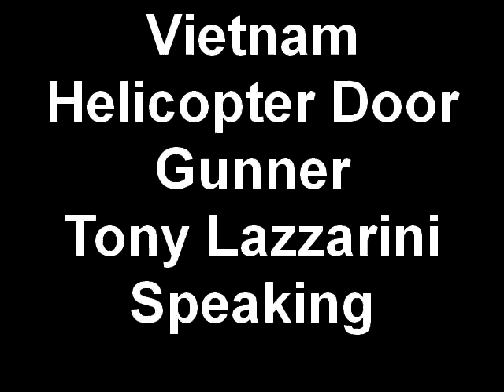Vietnam Helicopter Door Gunner Tony Lazzarini Speaking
Over 35 years ago groups of people started arriving in the United States. It seemed the majority of Americans wanted nothing to do with them.  They were ridiculed, rejected and despised.  The many sacrifices they made for their country would yield no rewards, heal any wounds or fade the visions of war. They sought solitude through anonymity and stealth. These were not Vietnam refugees, they were Vietnam Veterans.  Sadly, casualties of this conflict would mount long after the wars end.
 Decades would pass before awareness to this great travesty would break Lady Liberty's heart
 Then the Brotherhood began, the men who saw the dragon. "Those who shed their blood with me today shall be my brothers." Their numbers grew.  The words honor, loyalty and friendship would seal the bond. "Never Forget" became their motto.  Please honor them today, these men, these warriors, my brothers, these Vietnam Veterans.

Tony Lazzarini
Door Gunner
RVN 1966-67
25h Aviation "Little Bears"
Author: HIGHEST TRADITIONS